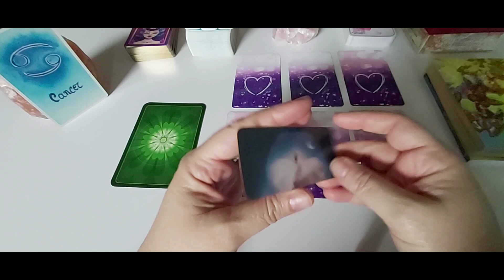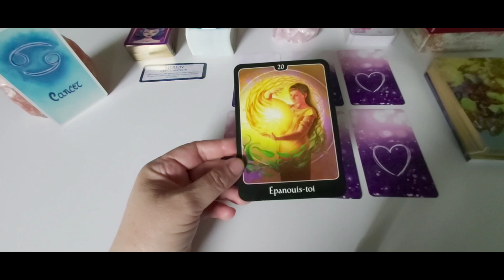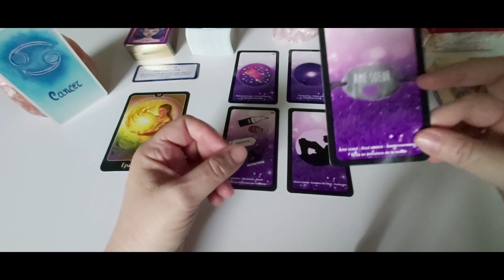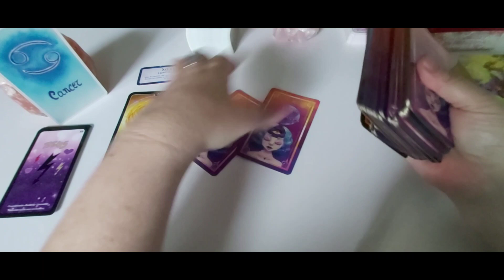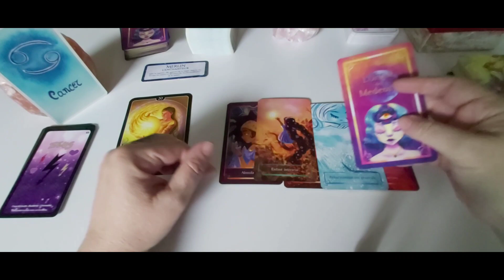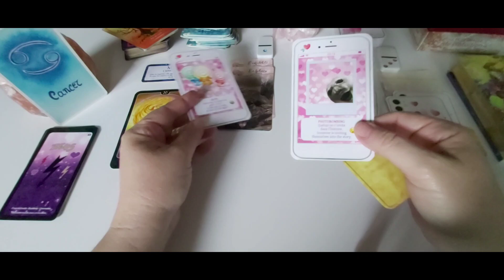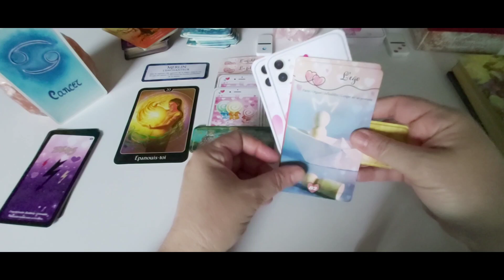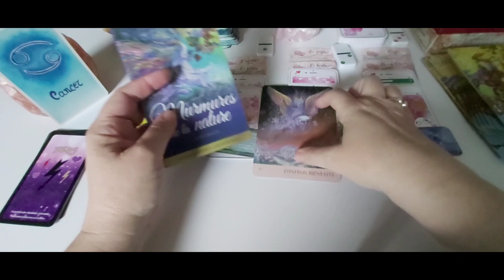Cancer - Amour Juin 23 : Vous vous ouvrez à la nouveauté.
***❤️ DON ❤️ ***
Pour soutenir mon travail :

A bientôt. 🌹❤️🙏♾😘
Cécile.